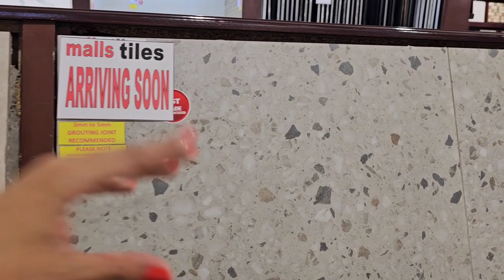Vlogmas 7: Attend The Winchester Hotel Event with me.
Firstly it has been 7 days!!! Like what??? I can't recall ever vlogging for 7 days straight and editing daily to post it, this is such a huge personal achievement for me!! Usually I vlog over 2 days and post it as a vlog and I would usually do 10 days so it would be 5 vlogs but not daily :-)

I pray that I keep this connection with all of you because this vlogmas has been very special, I got to see new comments from people I have never heard of :-) this makes my heart so full.

Youtube is one of my biggest 2024 goals and this vlogmas just set the tone for all the plans I have for the new year!

I absolutely love this little corner on the internet :-)

Much Love,

Chandre